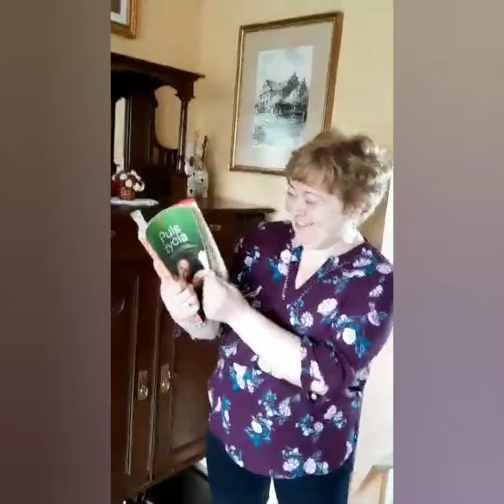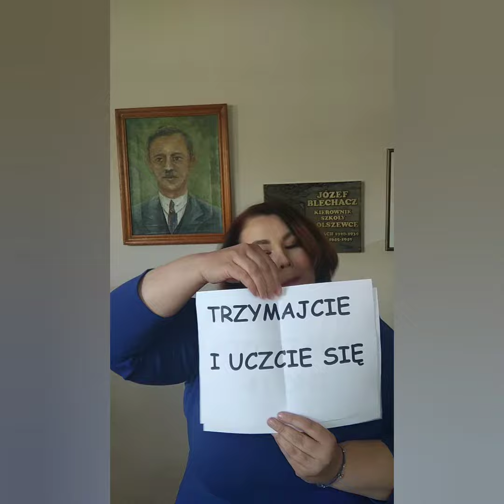15 maja 2020